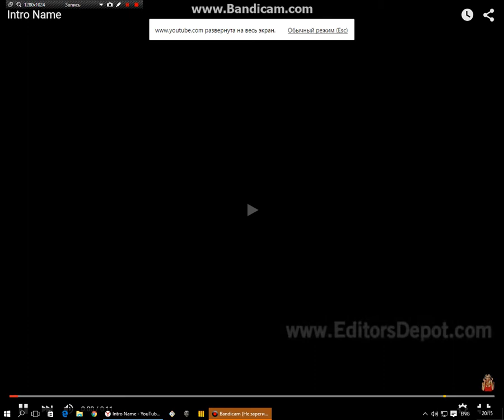INTRO NAME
NO